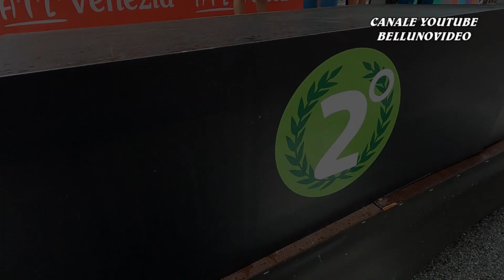RALLY CITTA' DI SCORZE' 2023 | IRLACHER W. - CERNY K. | PEUGEOT 208 RALLY4 | VIDEOCLIP